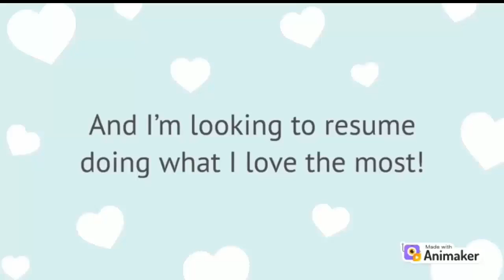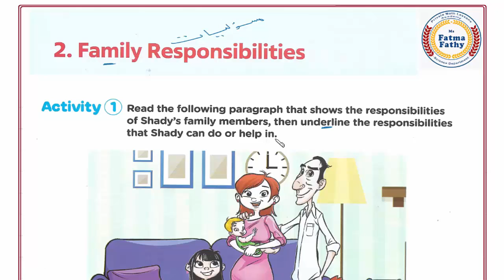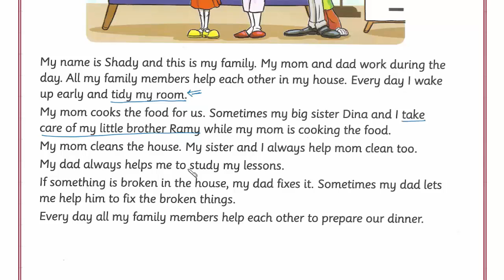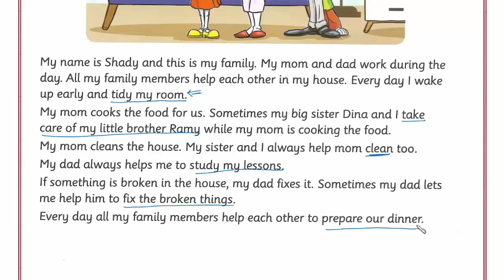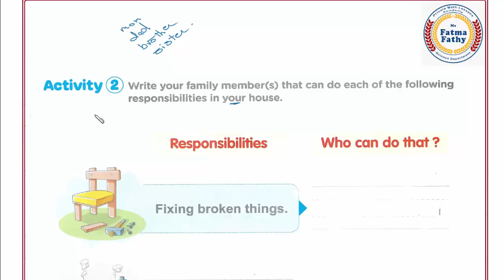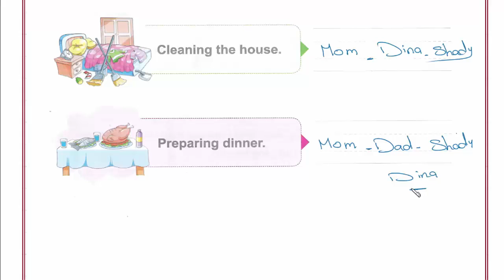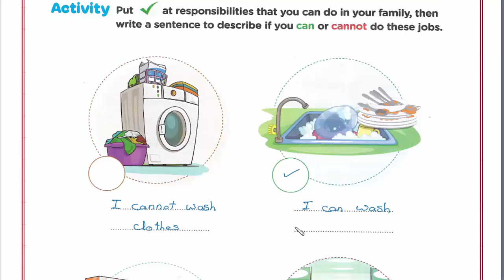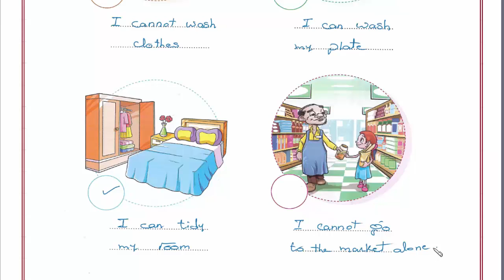Primary 2\ Discover 2025 -1st term\ Theme 1.1\ Lesson 1 : Family responsibilities ديسكفر ثانية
Discover 2025
Primary 2 - First Term
Theme 1:
Chapter 1: A day in my life.
Lesson 1: Family responsibilities.